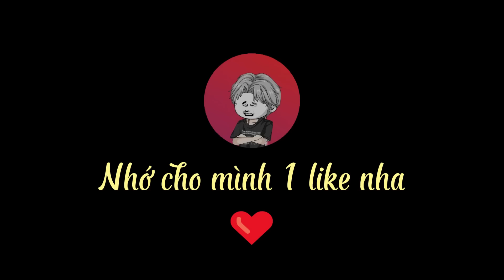SỐNG CÙNG THANH MAI | Tập 1~4 | Great Sub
Phim : Sống Cùng Thanh Mai
Dịch : Great Sub
Chúc mọi người xem phim vui vẻ